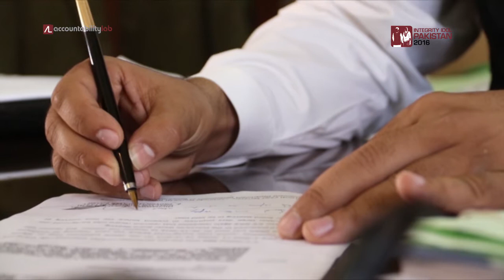Integrity Idol Pakistan 2016 Finalist Farukh